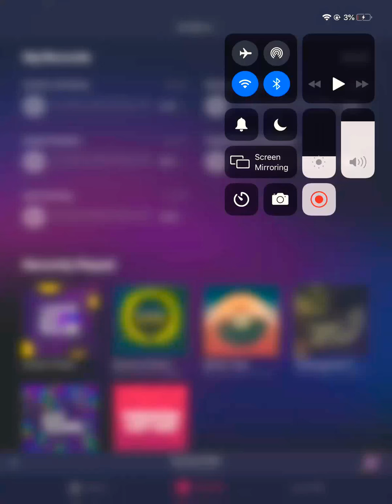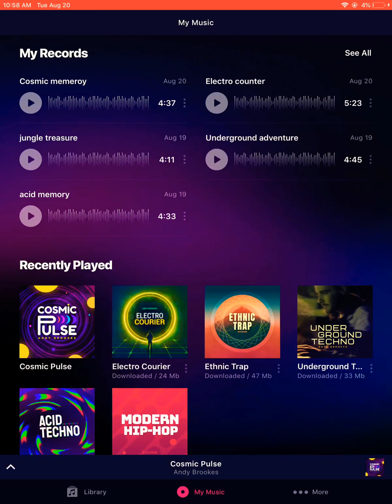Cosmic memory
Beautiful music I made myself